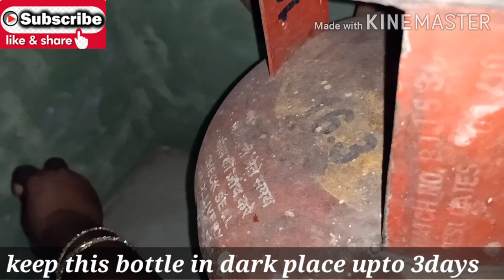How To Make Homemade Ginger Beer/How to Make Your Own Ginger Beer